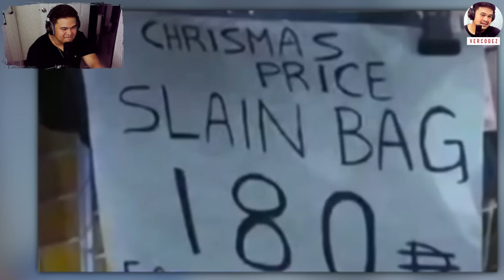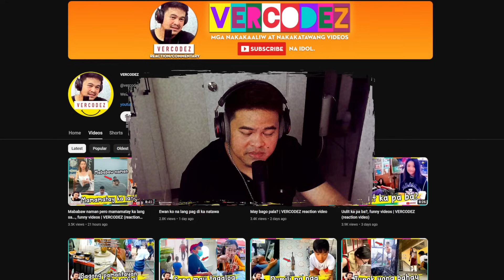Yung Unang araw mo sa trabaho, funny videos | VERCODEZ (reaction video)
Video Title: Yung Unang araw mo sa trabaho, funny videos | VERCODEZ (reaction video)